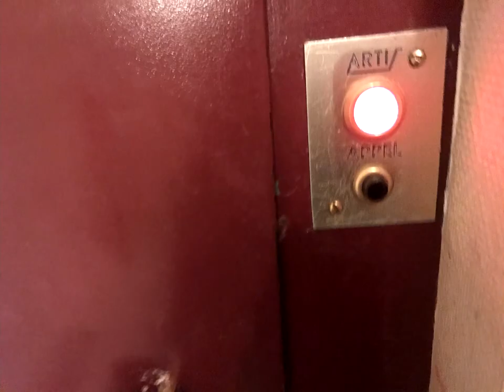05/12/21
Correspondance du 5 décembre 2021, vidéo de Muriel à Pierre-Manuel